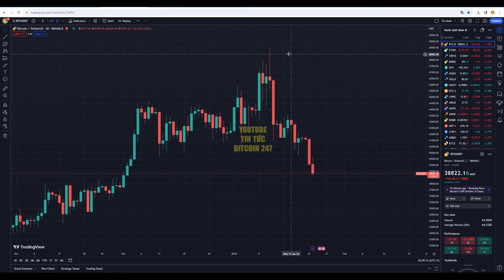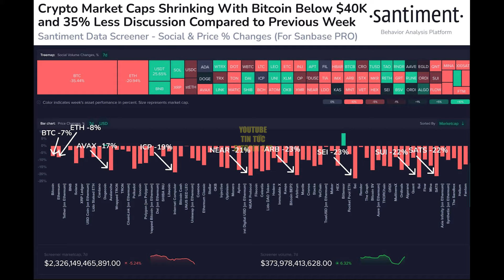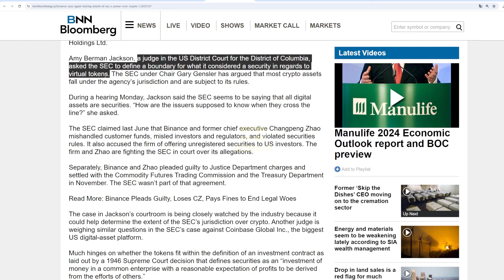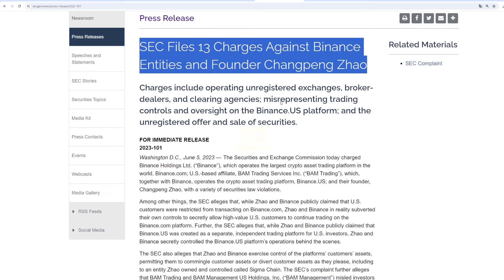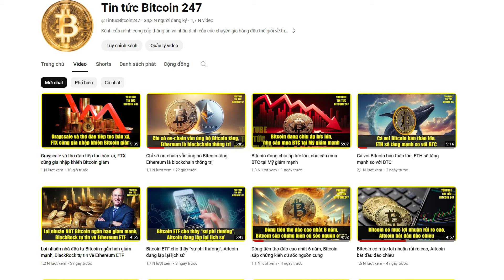Lượng lớn Bitcoin “cũ” đang hồi sinh, diễn biến mới nhất vụ SEC kiện Binance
➥ Tin tức Bitcoin hôm nay ngày 23/1: Giám đốc điều hành CryptoQuant Ki Young Ju đã chỉ ra sự hồi sinh của Bitcoin cũ trong những ngày gần đây. Điều này rất có thể là do các cổ đông GBTC có quyền truy cập vào Bitcoin của họ sau một thời gian dài, họ đã bán chúng để kiếm lợi nhuận.